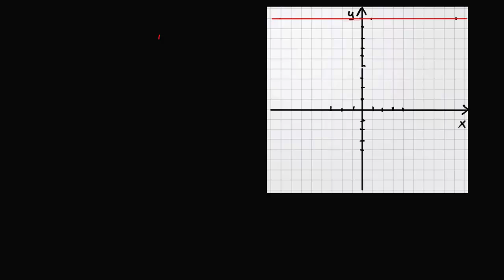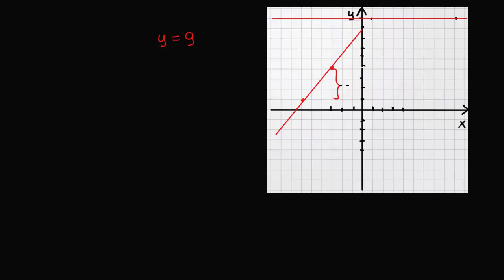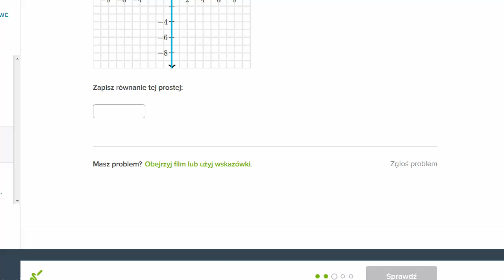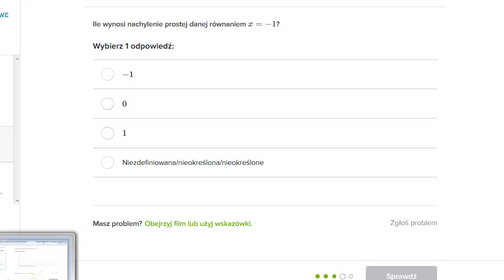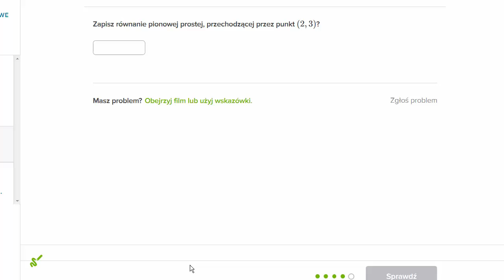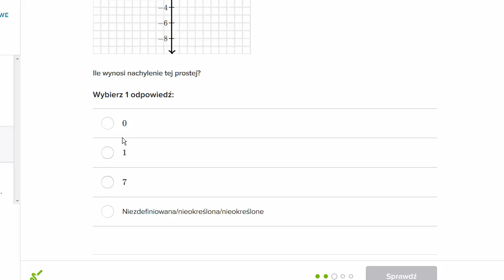Proste poziome i pionowe